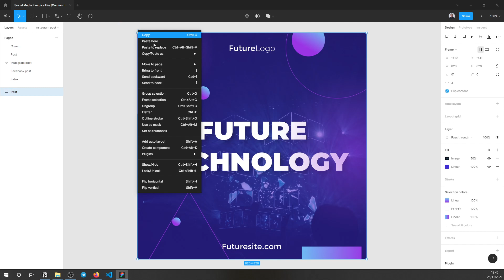How to resize your Instagram post design to Twitter post size in Figma.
You'll need the following resources to follow along with this Figma tutorial:

Install Thumblisher Figma Plugin:
Before getting started, make sure to install Thumblisher Figma Plugin to your Figma editor to resize your social media graphics easily.

Download Exercise File:
To access the social media templates we'll use in this tutorial, duplicate the **Social Media Exercice File:**